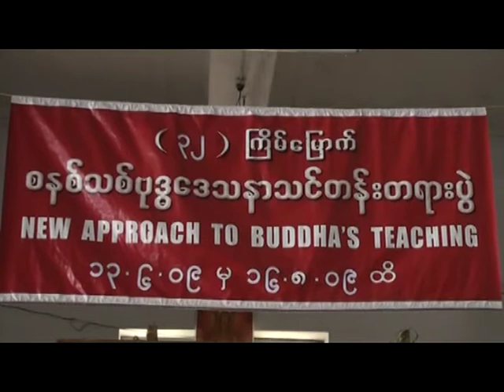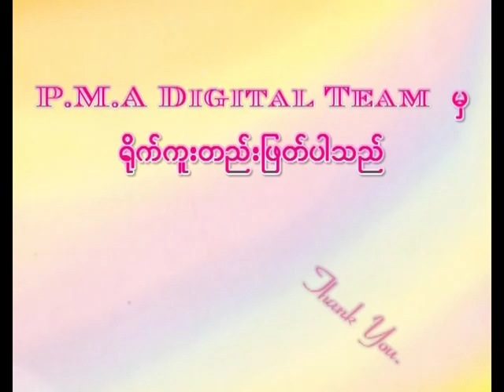Day 17 Lecture 8. 8. 09